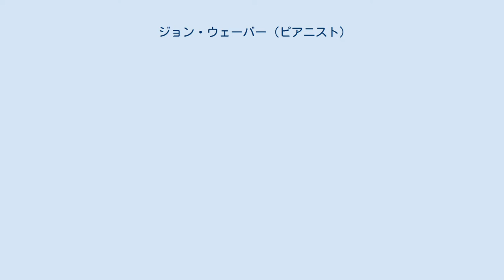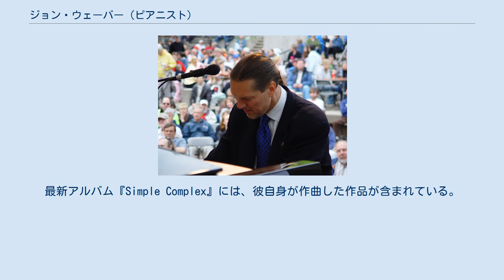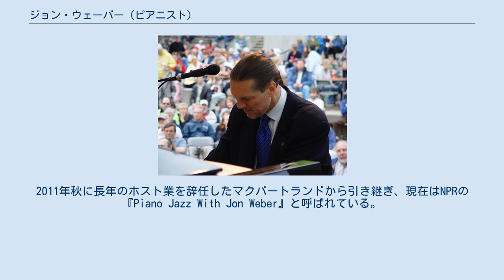ジョン・ウェーバー (ピアニスト)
ジョン・ウェーバー（Jon Weber、1961年 - 、ウィスコンシン州ミルウォーキー生まれ）は、ニューヨークやシカゴを拠点としているアメリカ合衆国のジャズ・ピアニストにして作曲家であり、その作曲とパフォーマンスは、世界中の多くの国で批評家や一般大衆から評価を得ている。
ほぼ独学で、絶対音感と驚くべき旋律に対する記憶力を有している。
彼は、NPRで『Piano Jazz With Jon Weber』という番組のホストを務めている。
 ウェーバーはかなり若い年頃から演奏を始めた。
長年シカゴで生活しながら演奏し、現在はニューヨークで暮らしている。
アメリカ、ヨーロッパ、インド、日本、オーストラリアにおいて幅広いミュージシャンと共演し、レコーディングを行ってきた。
 ウェーバーのアルバム『Jazz Wagon』は1993年にリリースされ、続いてライブ・アルバム『Flying Keys』、作曲家ジェイ・リビングストンとレイ・エバンズの曲を集めたアルバム『It's Never Quite the Same』がリリースされた。
最新アルバム『Simple Complex』には、彼自身が作曲した作品が含まれている。
2004年にリリースされ、ピアノのウェーバーに加え、ドラマーのマーク・ウォーカー、サックスのエリック・アレクサンダー、トランペット奏者のディエゴ・ウルコラとロイ・ハーグローヴ、ベーシストのアヴィシャイ・コーエン、ニールス＝ヘニング・エルステッド・ペデルセン、ピーター・ワシントン、ヴィブラフォン奏者のゲイリー・バートンが演奏している。
 ウェーバーは、「From Joplin to Jarrett: 100 Years of Piano Jazz（ジョプリンからジャレットまで: ピアノ・ジャズの100年）」というタイトルの人気コンサート・シリーズをプロデュースおよび演奏し、「ニューヨーク・タイムズ」紙や「ウォール・ストリート・ジャーナル」紙などから好評を博した（下記の外部リンクでレビューが見られる）。
 ウェーバーの放送出演には、ピアニストの故マリアン・マクパートランドとのNPRの番組『Piano Jazz』、ジュディ・カーマイケルとの『Jazz Inspired』がある。
2012年に、人気番組『Piano Jazz』の最新バージョンにてホストを開始した。
2011年秋に長年のホスト業を辞任したマクパートランドから引き継ぎ、現在はNPRの『Piano Jazz With Jon Weber』と呼ばれている。